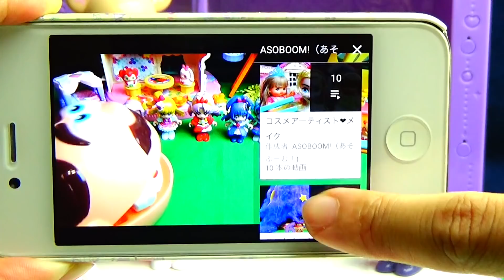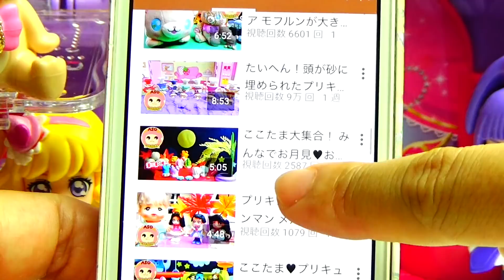魔女がプリキュアたちをけむりのなかに閉じ込めちゃった！？HUGっと！プリキュア☆キッズ アニメ おもちゃ ASOBOOM!